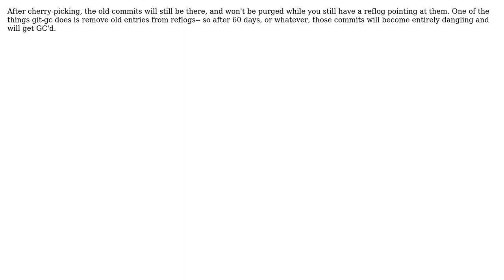Would this be the equivalent of creating a branch, while working with a detached head in Git?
Software Engineering: Would this be the equivalent of creating a branch, while working with a detached head in Git?

With thanks & praise to God, and with thanks to the many people who have made this project possible! | Content (except music & images) licensed under CC BY-SA | Music | Images & others | With thanks to user Hugo user Geo user araqnid and the Stack Exchange Network Trademarks are property of their respective owners. You are responsible for your own actions.